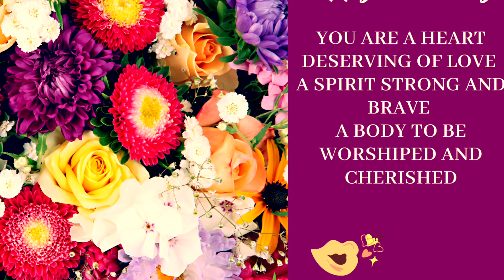La multi ani Simo, 17 mai 2020